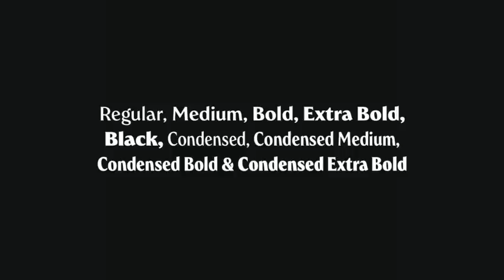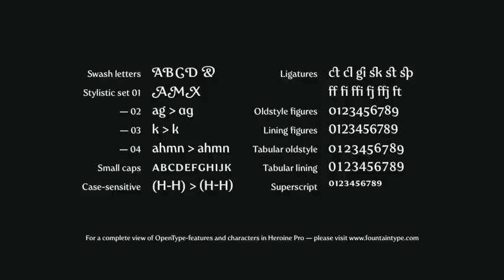Heroine a promotional trailer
A promotional trailer for the typeface Heroine.

Heroine is inspired by the typeface Windsor, designed by Eleisha Pechey in 1905. Windsor is the typeface used in the titles of many Woody Allen movies. A modern interpretation of this rusty pearl is something that always have been missing in the major type libraries. But Heroine is not only an interpretation, it goes beyond that. With the addition of swashes and alternate letters in several styles it becomes very addicitve.

Typeface design: Göran Söderström.
Movie trailer: Fountain.

Released on Sept 15, 2009.